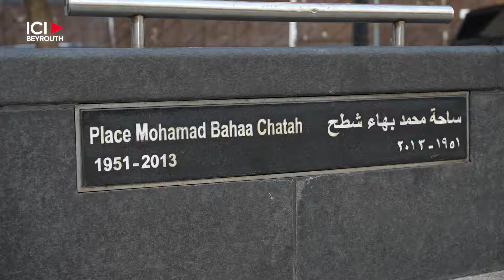Les skateurs à la conquête de Beyrouth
Des skateurs libanais se réunissent, tous les jours, sur la place Mohammed Bahaa Chatah pour s’adonner à leur passion. Ce lieu, qui est devenu leur spot préféré, met également en lumière l’absence d’infrastructures dédiées au skateboard au sein de la capitale.

Par Allan Branger